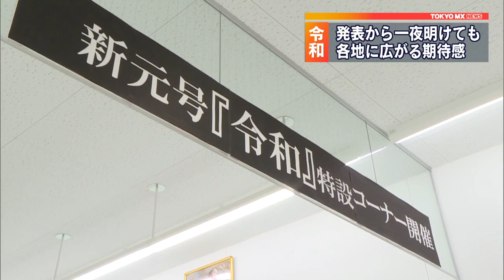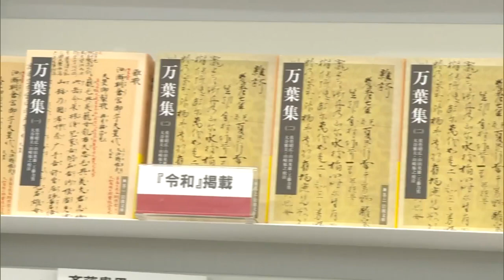「令和」発表から1日… 新元号に期待感広がる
平成に代わって5月1日から施行される新元号「令和」の発表から一夜明け、東京都内各地でも祝賀ムードが広がっています。

　品川区の御殿山トラストシティでは、新元号「令和」を記した140センチの巨大なちょうちんが飾られています。江戸時代から桜の名所として親しまれてきた御殿山の地で、美しく花開く「平成最後の桜」をバックに、多くの人がカメラのシャッターを切り、新時代への思いをはせていました。「国民が大きな花を咲かせる」との思いが込められた新元号「令和」に、満開の桜の下を訪れた人たちは“それぞれの大輪の花”を咲かせようと願いを込めていました。

　新元号は現存する日本最古の歌集「万葉集」から採用されていて、日本の古典が出典元となったのは確認できる限り、今回が初めてです。その万葉集が、今回の新元号の発表で脚光を浴びています。稲城市にある書店・コーチャンフォー若葉台店では、以前から元号に関する特設コーナーを設置していましたが、新元号が決まった4月1日からは新たに万葉集も並べました。SNSで告知をしたところ、多くの人が訪れ、万葉集がこれまでにないほどの売れ行きをみせているということです。万葉集のほかにも、元号や万葉集を分かりやすく説明する書籍が幅広い世代に売れているといいます。

　新元号の発表は、多くの人が歴史に興味を持つきっかけともなっているようです。